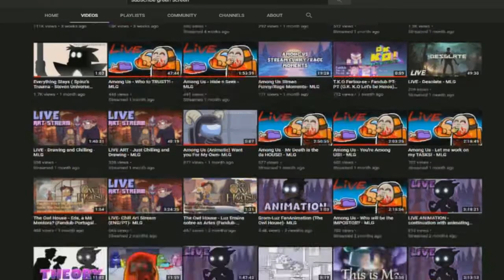Crash Bandicoot N. Sane Trilogy Part1 - MLS